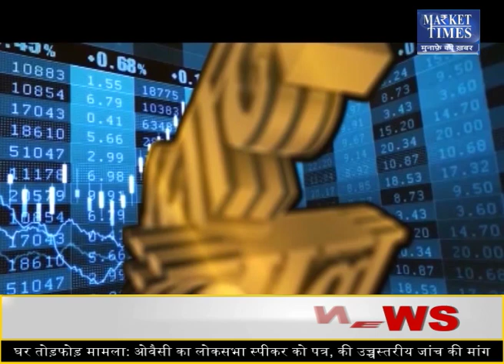अगले सप्ताह खाद्य तेलों में कैसा रहेगा बाजार ? Market Times TV